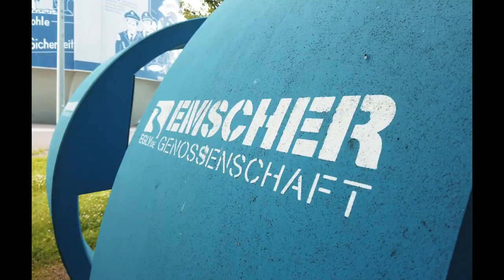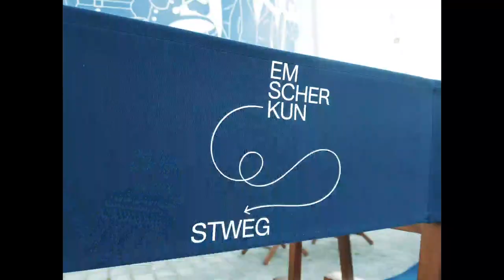EMSCHERKUNST: VOR ORT❗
📌 Kunst im öffentlichen Raum im Dreieck zwischen Emscher, ehemaliger Kläranlage und Faulturm mit allen Sinnen genießen!
📍 Gespräche, Vorträge oder Performances an einem Kunststandort an der Emscher.
🔴 Außergewöhnliches an ungewöhnlichen Orten. Dat ist, wat POTT ausmacht❗